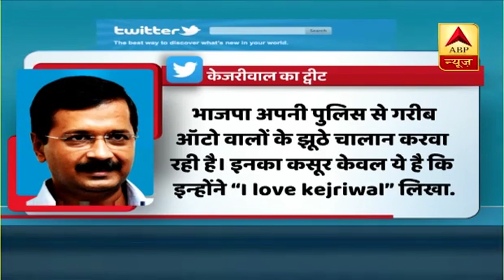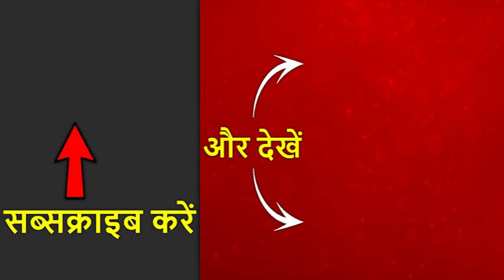Kejriwal का बीजेपी पर आरोप, 'ऑटोवालों के झूठे चालान कट रहे हैं'